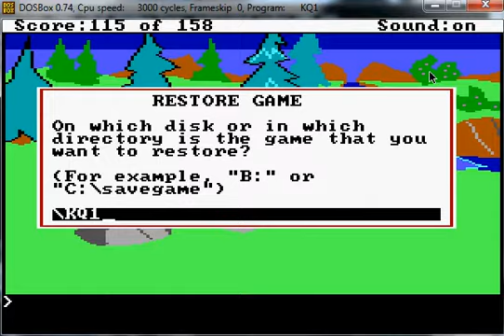MHGM King's Quest I Playthrough - Part 7